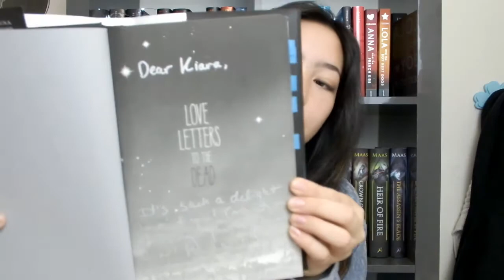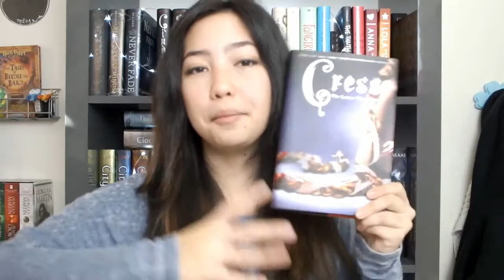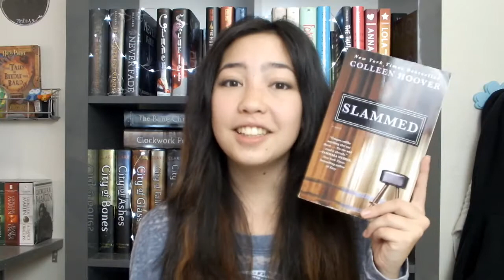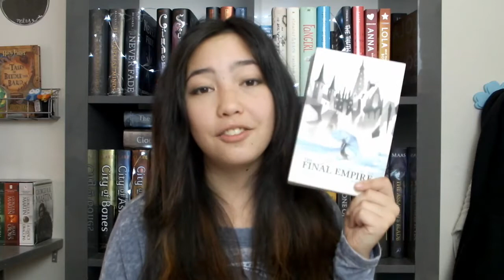TOP 14 OF 2014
Note that this was filmed in 2014, so that's why I say "this year". Happy belated New Years! Make sure to give this a thumbs up if you liked it! Have a lovely day!

Here are links of reviews to a few of the books I mentioned in this video! They were so good that I just had to film a review!